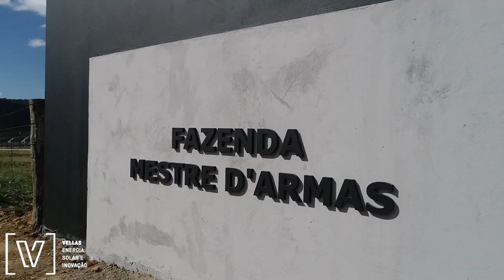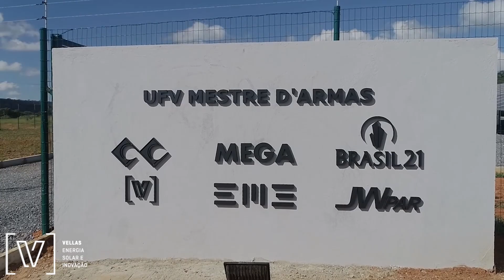Usina Mestre D'Armas - Vellas Energia Solar e Inovação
Somos um grupo dividido em marketing e produção. Nossa formação foi feita para ajudar o crescente mundo de imóveis de luxo, hotéis, bens e serviços a inspirar clientes de alto nível por meio de mídias digitais e Marketing que funciona.

Nossa equipe conta com profissionais qualificados em Marketing On e OF, e profissionais em produção de vídeos e fotos de alto padrão.

Clientes nos principais mercados confiam em nós.
Para mais informações acesse nossas mídias sociais ou entre em contato, será um prazer atender você.

VieAir Marketing
VieAir Produções

📽Produção de vídeo by: VieAir Produções